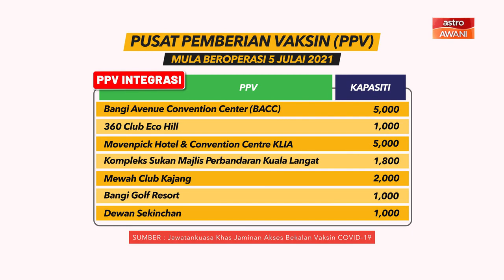[INFOGRAFIK] Pusat Pemberian Vaksin (PPV)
Berikut adalah infografik berkenaan dengan lokasi Pusat Pemberian Vaksin (PPV). Sila klik untuk video penuh.